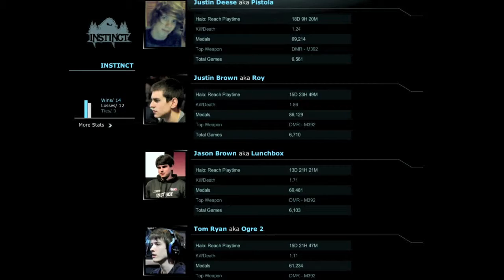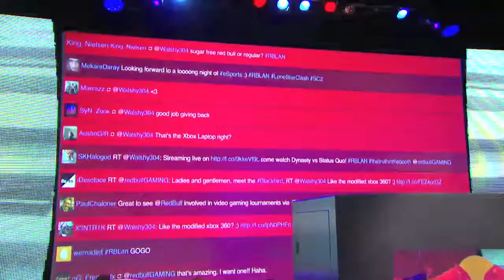Red Bull LAN - Full Sail University - Halo Reach - Day 2 (Part 6)